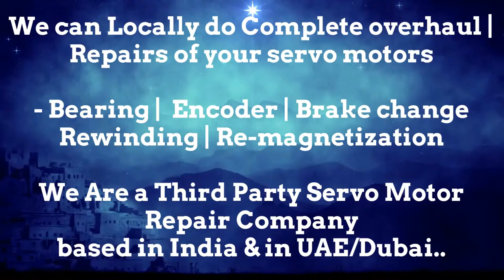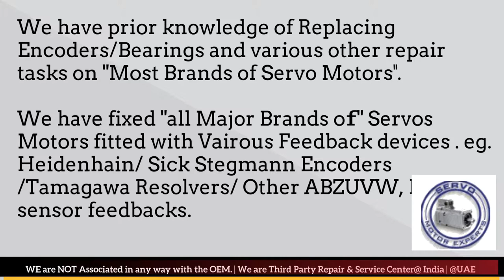HDT group srl Suplier Servo Motor Drive Encoder New Delhi Bhopal Kolkata Kanpur Pimpri Used